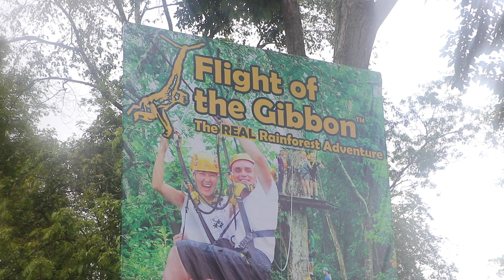ไปกับป๊อป : พาเที่ยว Flight of The Gibbon ทัวร์ผจญภัย โหนสลิงค์ ไฟลท์ออฟเดอะกิบบอน